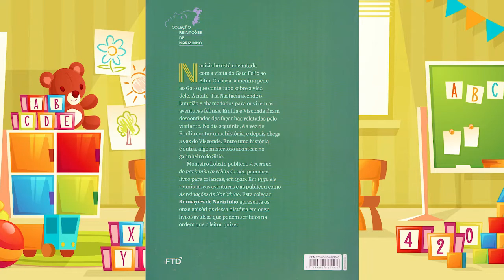20/08 - 4º ANO (EF) - LITERATURA - O GATO FÉLIX – MONTEIRO LOBATO -DANIELLE BARBOSA